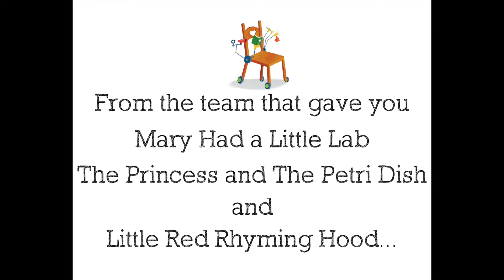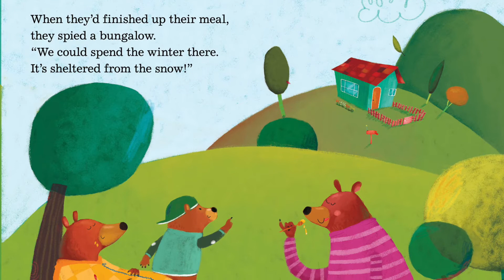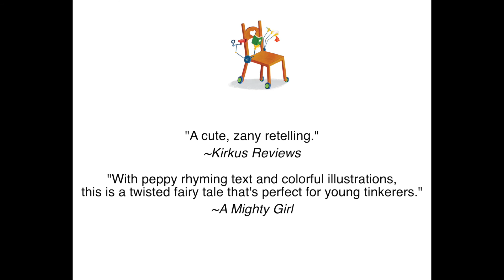Goldilocks and The Three Engineers by Sue Fliess Official BookTrailer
Goldilocks and The Three Engineers
written by Sue Fliess, illustrated by Petros Bouloubasis
Albert Whitman & Company
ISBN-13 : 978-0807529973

Goldilocks is an inventor with inventor's block. To clear her mind, she takes a walk. Coincidentally, a very smart Papa Bear, Mama Bear, and Baby Bear also take a walk, and they find a cute little bungalow with almost-right inventions. Can they help make the inventions just right?

"Bright primary colors, simple shapes, and carefree lines provide a lighthearted silliness well-matched with the rhyme, so that when three passing brown bears walk into Goldilocks’ empty home, there’s no guile involved...an amusing read-aloud and good for a game of spot-the-screwdriver. A cute, zany retelling." ~Kirkus Reviews

"In this funny STEM-themed fairy tale...kids will discover the power of teamwork! Readers will love seeing how the three bears help tweak Goldilock's inventions, only to wear themselves out and fall asleep in Goldilocks' bed before she comes home. With peppy rhyming text and colorful illustrations, this is a twisted fairy tale that's perfect for young tinkerers." ~A Mighty Girl